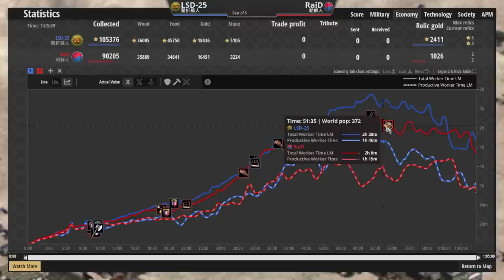【世紀帝國2決定版】朝鮮弩兵戰矛混搭策略強軍事給對手壓力！瞿折羅剎帝利食物減免打出折扣優勢！【1900+】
●Viper保加利亞人協議雙手劍兵無懼火槍兵！波希米亞上城直上化學弩兵5+3超高攻擊力！

●緬甸封建藏弓兵心理博弈開局！？波蘭正確的大莊園灑農田方式轉出大量騎兵！